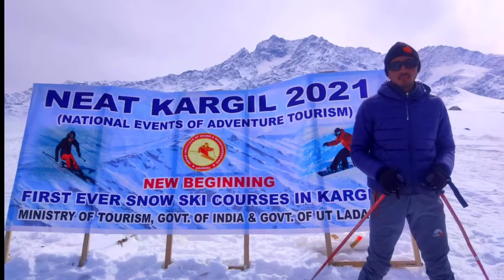NATIONAL EVENT OF ADVENTURE TOURISM KARGIL | SNOW SKI COURSE IN KARGIL UT LADAKH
National event of adventure first ever snow ski in course in kargil Ladakh
Ministry of tourism Govt. of India of UT Ladakh .

Dont forget updates !!!
Loving Ladakh express

Promotion or branding call at

Dont forget updates thanks!!!